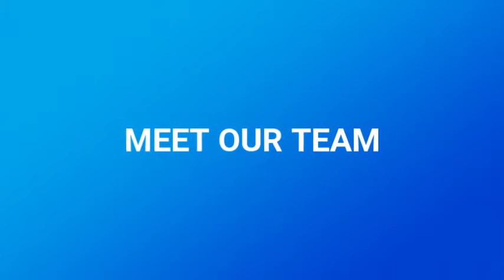Designer Living, Woolooware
Located in a boutique building of only four apartments, on tranquil Hill St. This stunning First floor apartment boasts its own private entry, and offers modern interiors and premium finishes throughout.
Featuring;
- Modern living room, opening onto an oversized balcony
- Designer kitchen with stone bench tops and dishwasher
- Bedroom with built-in wardrobe, and elevated leafy outlook
- Completely renovated bathroom
- Wide plank timber flooring, and feature mirrored wall in living room
- Remote, single lock up garage
- Air conditioning
- New York style internal laundry, suitable for narrow washing machine

Conveniently positioned in a quiet street, and only a short stroll to the Cronulla shops, cafes, restaurants, and beaches.

IMPORTANT INFORMATION: Please register for inspections via 'book inspection' or 'email/contact agent' buttons.

Otherwise we are unable to notify you of any inspection changes.

PLEASE NOTE: We do not accept the TAPP Applications.